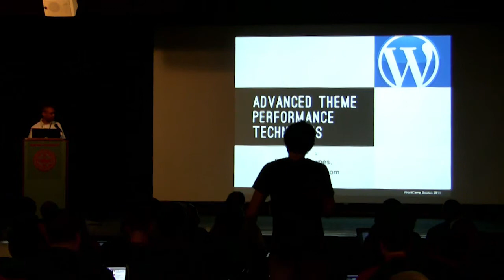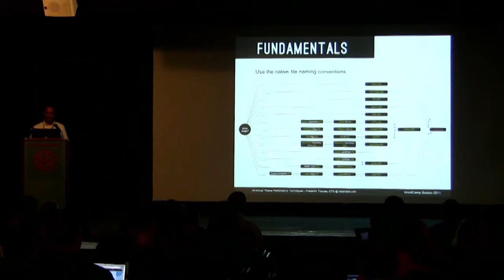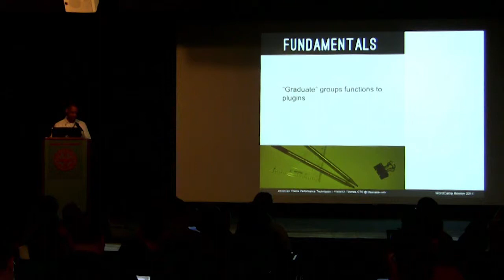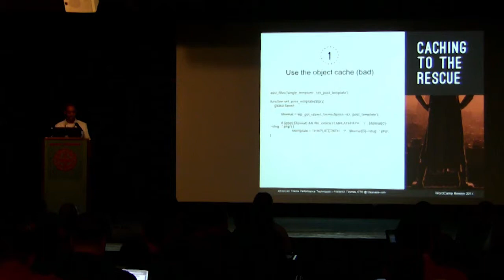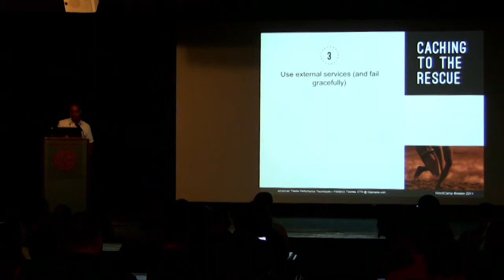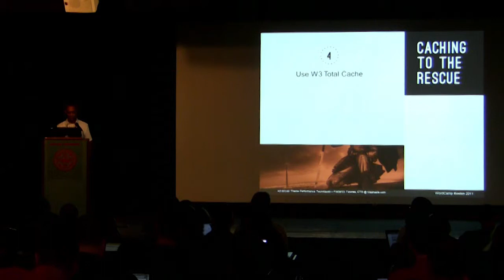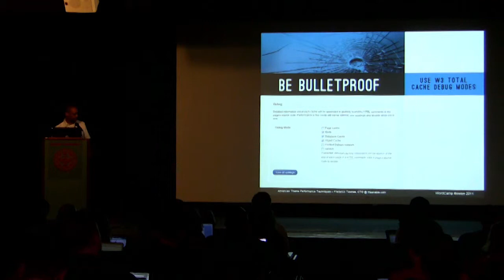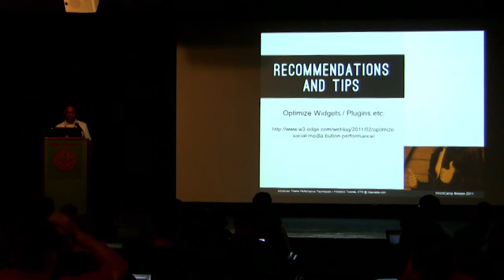Advanced Theme Performance Techniques - Frederik Townes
Frederick Townes, CTO at Mashable.com talks about performance techniques in WordPress themes and plugins. Frederick talks a little bit about W3 Total Cache and some general caching techniques in WordPress, as well as child themes, XDebug, "cleaning up the head" and more. Some great questions from the audience at the end of the session too. Definitely worth watching if you're into performance.